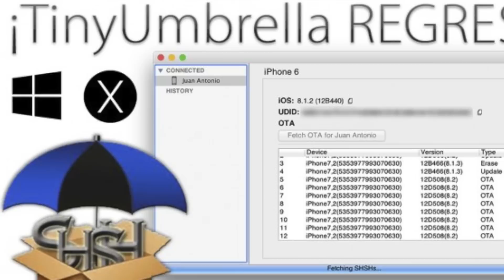¡TinyUmbrella regresa! ¿Jailbreak iOS 8.2? (Explicación + Situación)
Este tema ha generado mucha duda en el mundo del Jailbreak sin embargo no hay que alarmarse o perder la esperanza de un nuevo jb. Pero, realmente esta antigua herramienta será útil? Disfruten del video con nuevo set!

VIDEOS SUGERIDOS EN LAS ANOTACIONES - VER si estas desde un movil.

8PM hora COL, ajustar sus relojes!